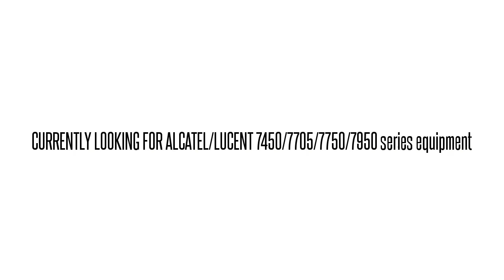3AL38426AC02 NGC5AJ9FAA ALM MANAGER BD